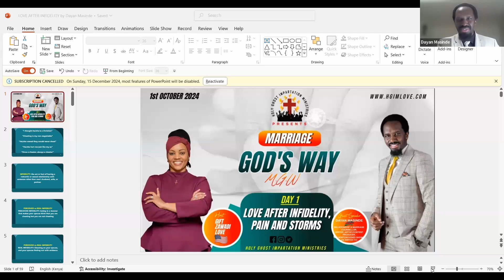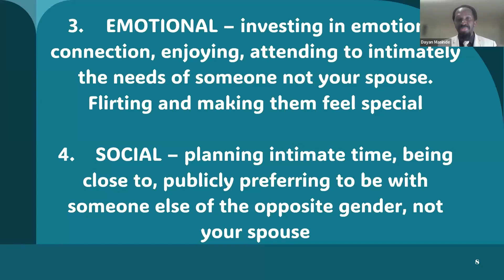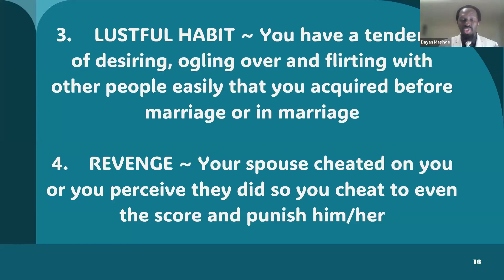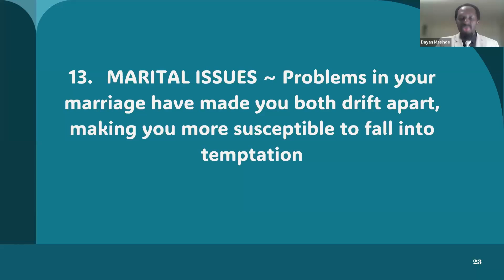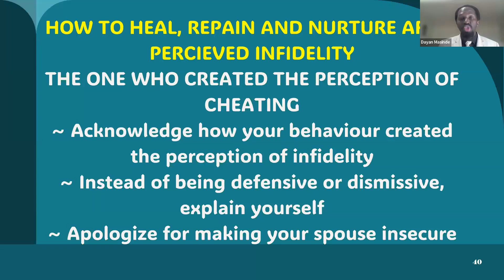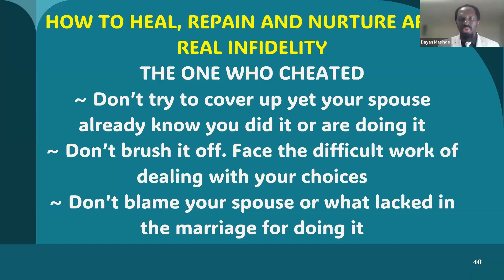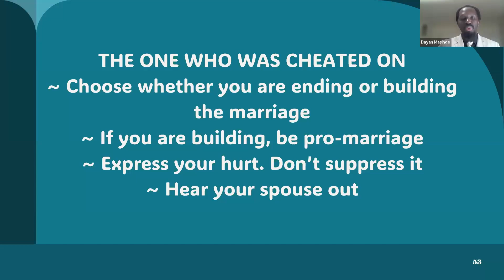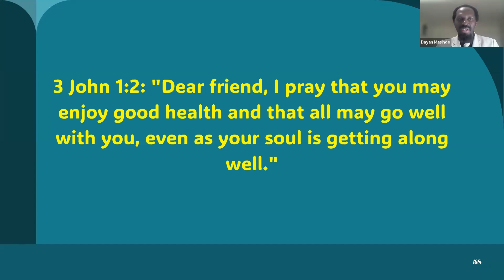LOVE AFTER INFIDELITY, PAIN AND STORMS - MGW October Edition Day 1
Welcome to day 1 of our 3-Day Monthly Wisdom where we learn and understand God's original plan for marriage and how to do marriage God's way.

Host: Gift Zawadi Love

Guest Speaker: Dayan Masinde Wambua ~A writer, visual artist, singer, poet, relationship and marriage counselor coach, TV host, and content producer.

This and other teachings on marriage God's way happen on Zoom every 1st, 2nd, and 3rd of every month.